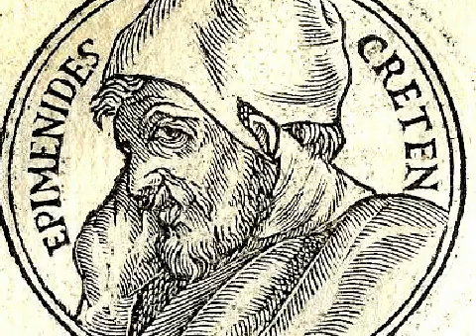EPIMÉNIDES - Epiménides de Cnosos o de Festo, pensador, poeta y autor griego siglo VI a.C.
Epiménides de Cnosos o de Festo, fue un eminente pensador, poeta y autor griego que vivió en el siglo VI a.C. Nacido en Creta, se le atribuyen variadas contribuciones en la literatura de la Antigua Grecia, la poesía y la adivinación.

Una de las historias más reconocidas acerca de Epiménides relata que purificó la ciudad de Atenas tras la contaminación causada por los Alcmeónidas. Su destreza en los rituales sacrificiales y sus alteraciones en las costumbres funerarias resultaron de gran ayuda para Solón durante su reforma del estado ateniense. Se mencionan correspondencias entre Epiménides y Solón en el libro "Vidas, opiniones y sentencias de los filósofos más ilustres" de Diógenes Laercio, que respaldan la supuesta relación entre estos dos personajes.

Se cree que Epiménides también ejerció como profeta en Esparta, donde sus predicciones en asuntos militares eran particularmente destacadas. Según la Suda, al momento de su fallecimiento descubrieron que su piel estaba tatuada con extrañas figuras similares a escrituras. Esta peculiaridad generó controversia en cuanto a su estatus como profeta, ya que en la cultura griega los tatuajes se reservaban exclusivamente para los esclavos. Algunos académicos contemporáneos interpretan esto como evidencia de que Epiménides era heredero de las religiones chamánicas de Asia Central, puesto que el rito del tatuaje a menudo se asocia con la iniciación chamánica en esas creencias.

Varios autores de la Antigüedad le atribuyeron a Epiménides numerosos poemas y obras en prosa, aunque la mayoría de ellas se han perdido en la actualidad. La Suda y Diógenes Laercio le asignan trabajos relacionados con hechizos, misterios, adivinación, rituales de sacrificio y leyes cretenses. Entre sus contribuciones más reconocidas se encuentra la paradoja que lleva su nombre, conocida como la "Paradoja del mentiroso".

También se cuenta que Epiménides habría pasado muchos años durmiendo en una cueva en Creta y que llegó a vivir más de 150 años. Su cuerpo fue preservado en Esparta siguiendo un oráculo y su tumba se encontraba frente al templo de Atenea en esa ciudad.

Aunque gran parte de las obras atribuidas a Epiménides se han perdido con el paso del tiempo, su legado como filósofo, poeta y profeta ha dejado una huella significativa en la cultura y la tradición literaria de la Antigua Grecia.

Actualmente, HOY EN DIA, es un cráter de impacto situado en la parte suroeste de la cara visible de la Luna, justo al este del cráter de peculiar apariencia Hainzel. Al norte y al noreste se encuentra el Lacus Timoris, un pequeño mar lunar. Se cree que podría pertenecer al Período Pre-Nectárico, que abarcó entre 4.500 y 3.900 millones de años atrás.

"Cierto Misón Oeteo, en

 Quene hallado,
corazón más dispuesto a la prudencia
tiene que tú, Anacarsis, y a la ciencia".

Impulsado por esto, Anacarsis visitó a Misón en verano y lo encontró arando. Anacarsis le dijo: "Ahora, Misón, no es tiempo de arar". A lo que Misón respondió: "Pero sí es tiempo de prepararlo y arreglarlo".

Algunas fuentes mencionan que el oráculo pudo haber dicho: "Cierto Misón Eteo, etc." y se ha investigado el significado de "Eteo". Parménides sostiene que es un pueblo de Laconia del cual Misón era natural. Sosícrates menciona en "Sucesiones" que Misón era eteo por parte de su padre y queneo por parte de su madre. Eutifrón, hijo de Heráclides Póntico, afirma que era cretense, ya que en Creta había un pueblo llamado Etea. Anaxilao lo identifica como arcadio. Hiponacte también lo menciona en sus versos, diciendo:

"Misón, a quien Apolo
llamó el más sabio de los hombres todos".

Aristóxenes en su obra "Historia varia" señala que Misón tenía similitudes con Timón y Apimanto, ya que también despreciaba a los hombres. Se le vio riendo solo en un campo de Lacedemonia, y cuando alguien le preguntó insistentemente por qué se reía sin que nadie estuviera presente, él respondió: "Justamente por eso". Aristóxenes también menciona que Misón no era famoso debido a que no nació en una ciudad, sino en una granja, y además era un lugar desconocido, por lo que muchas de sus ideas se atribuyen a Pisístrato.

Misón sostenía que "no se deben buscar las cosas a través de las palabras, sino las palabras a través de las cosas, ya que las cosas no se realizan por las palabras, sino las palabras por las cosas". Falleció a los 97 años de edad.

Esta es la información recopilada sobre Misón de Quene, un filósofo griego y uno de los renombrados Siete Sabios de Grecia.